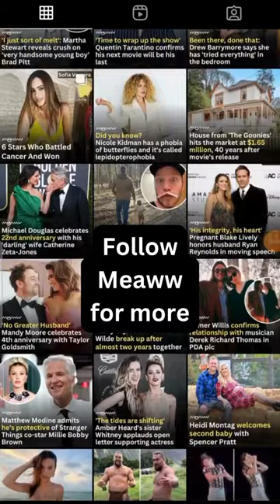Biggest moments from Prince Harry's 60 minutes Interview with Anderson Cooper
It’s been a whirlwind week for Prince Harry and his upcoming memoir Spare hasn’t even been formally published yet. Amid tabloid leaks and illicit copies of the book accidentally making their way to Spanish bookstores, Spare has already been ransacked for shocking revelations and made global headlines before it officially hits the shelves. This is the landscape into which three pre-recorded interviews of Harry discussing his book were released on Sunday evening.

The first interview aired in the U.K. with ITV Correspondent Tom Bradby steering the conversation. At times, Bradby played devil’s advocate and channeled the voice of his critics by putting hard questions to Harry, but the royal played it safe by reiterating a lot of the same narratives he had shared in previous interviews. Harry hammered home that message in another interview that same day with Anderson Cooper on 60 Minutes, this time pointing a finger specifically at Queen Consort Camilla, who he claimed traded damning stories about other royals to the press to improve her image. He went on to emphasize how the palace’s relationship with the toxic British tabloids took a toll on his mother, Princess Diana, and, later, his wife Meghan, Duchess of Sussex.

Here is everything we learned about the royal institution, the British media, and Harry’s personal relationships from his various book interviews.